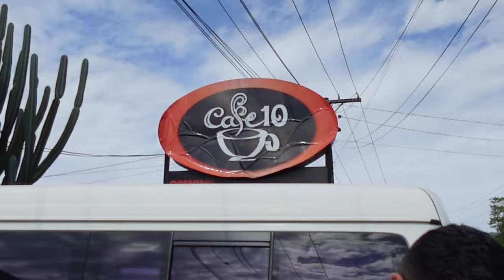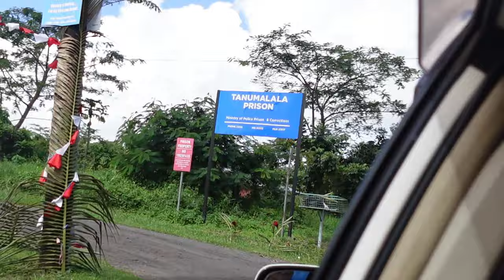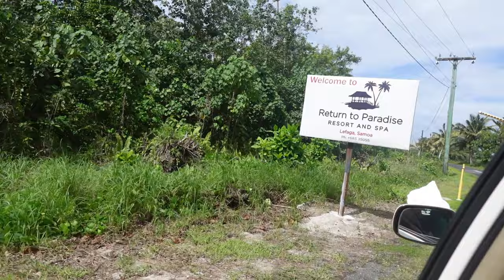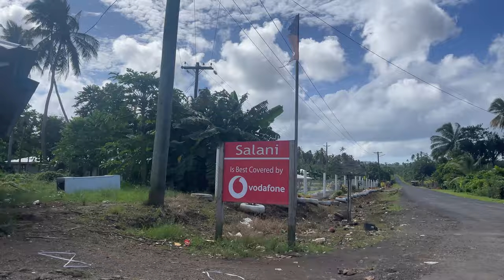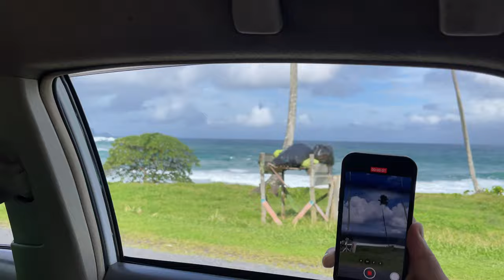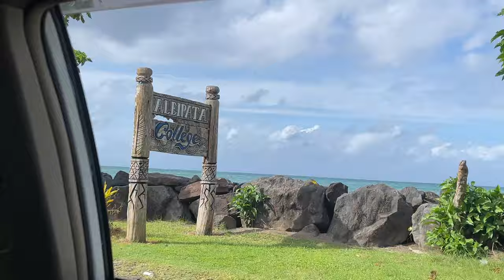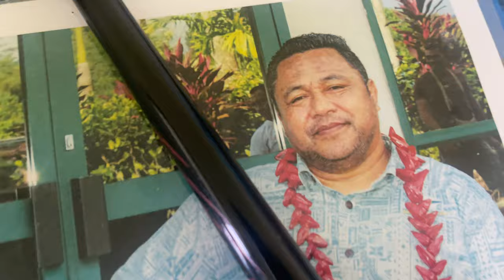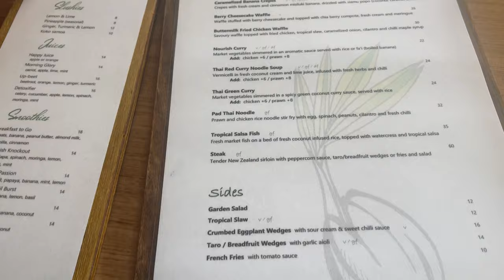SAMOA VLOG 7 | CAFE10 | CRUISE | NOURISH CAFE | LE MANUMEA HOTEL FIAFIA NIGHT | MC | ITSMARYCAROLINE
WE'RE ALMOST THERE FAM!
ALMOST DONE WITH THE SAMOA SPAM!

FORGOT TO ADD DESCRIPTION IN THE VIDEO OF THE SONG PLAYING AT 16:33 -

 DJ FLIPTHESCRIPTA
ANSWER MACHINE X SPECIAL DELIVERY REMIX
MANZ ALWAYS MAKES SEKI REMIXES!!!

APPRECIATE ALL THE LOVE SHOWN IN THE PREVIOUS SAMOA VLOGS!
WHO KNOWS, CHRISTMAS IS FAST APPROACHING MIGHT EVEN HAVE A LITTLE GIVEAWAY AT THE END OF THE SAMOA SPAM!

GOD BLESS!
X